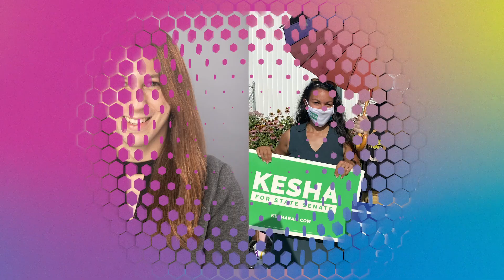Celebrating LGBTQ Politicians Elected in 2020: Rainbow Wave | Logo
The final episode of Logo’s Rainbow Wave series spotlights even more openly LGBTQ elected offiicals, including Congressman Mondaire Jones of New York, New York state Sen. Jabari Brisport, Kansas state Rep. Stephanie Byers, and more.